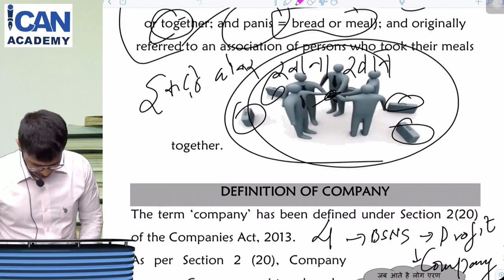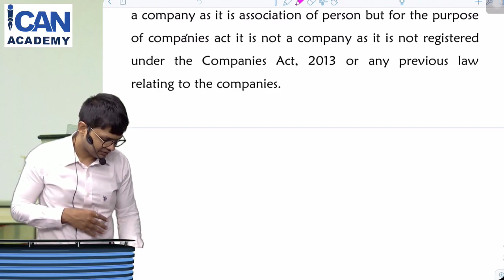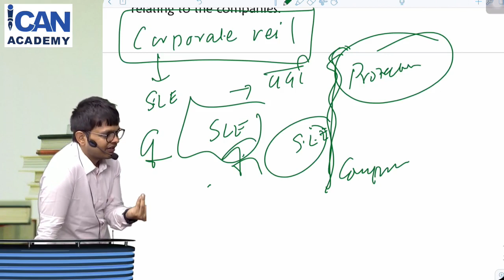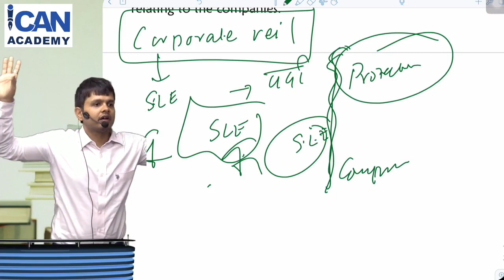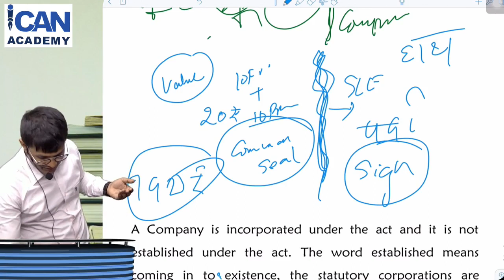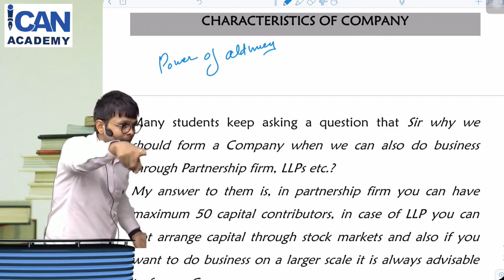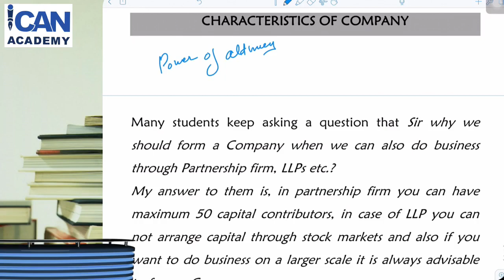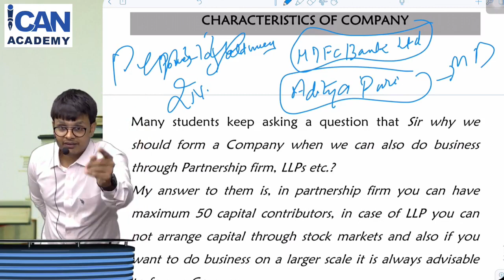CSEET l LEGAL APTITUDE l LECTURE 21 l CS DUSHYANT JAIN